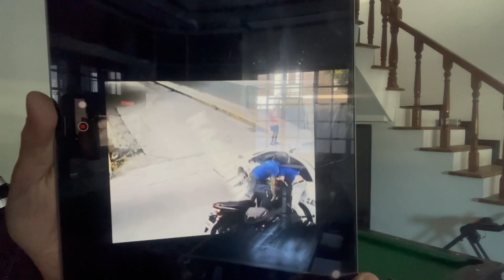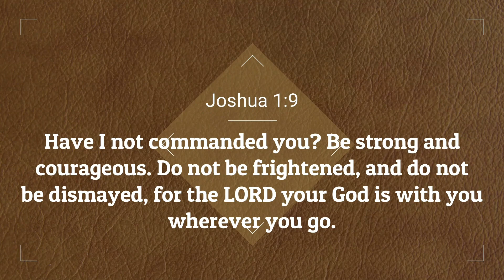NINONG RIDE: SAFETY TIPS / HOW TO AVOID INJURIES? / PAANO MAKAIWAS SA INJURY SA MOTOR